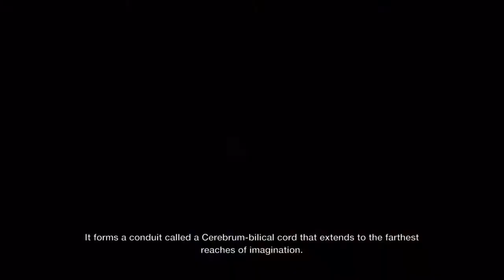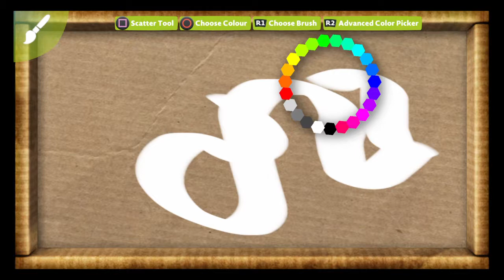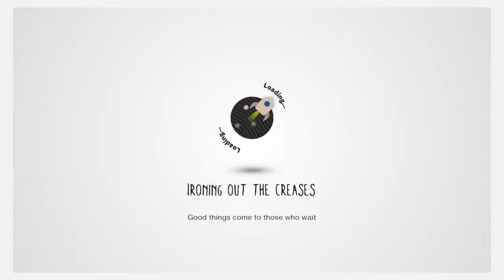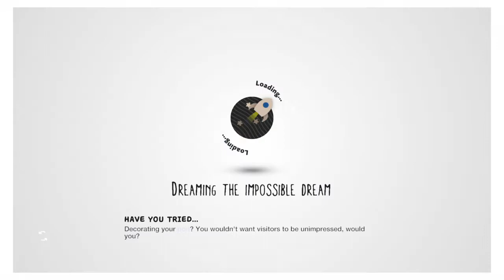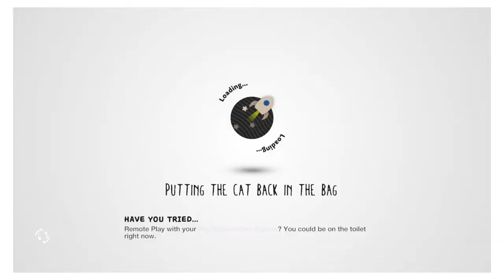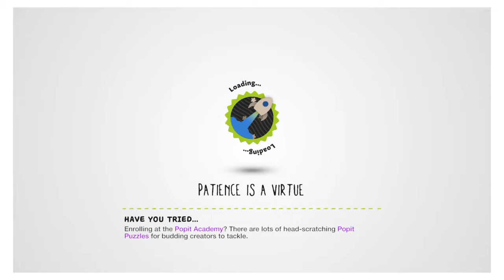Little Big Planet 3 Parte #1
Little Big Planet 3 Parte #1 al estilo dominicano.

LittleBigPlanet 3 es un videojuego de rompecabezas y plataformas desarrollado por Sumo Digital para PlayStation 3 y PlayStation 4 . Fue lanzado en todo el mundo a través de noviembre y diciembre de 2014, y es la tercera entrada en la serie principal LittleBigPlanet , la octava entrada en general. Fue anunciado en la conferencia de prensa de Sony E3 2014 el 9 de junio de 2014. Fue desarrollado principalmente por Sumo Digital, con XDev y el creador de la serie Media Molecule.

Este video ha sido creado como guía y como demostración de la forma de juego y posibilidades de uso como tutorial y para compartir mi experiencia de juego, NO soy creador de este juego ni autor de su contenido en ningún renglón...

Toggle y OddSock.
Desarrollador (s) Sumo Digital
Editor (es) Sony Computer Entertainment
Productor (es) Simon Livesey
John O'Brien
Michelle Leonard
Tony Casson
Oscar Wemmert
Justin Manning
Escritor (es) Bob Baldwin
Dean Wilkinson
Justin Villiers
Max Kinnings
Dave Mervik
Serie Pequeño gran planeta
Plataforma (s) PlayStation 3 , PlayStation 4